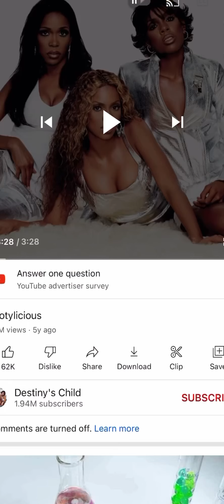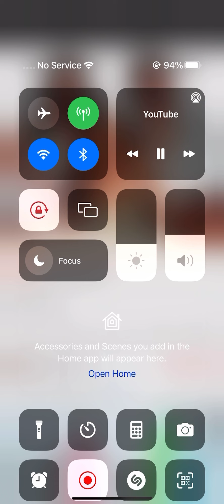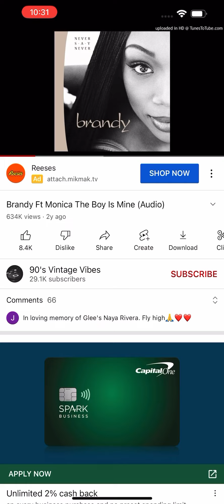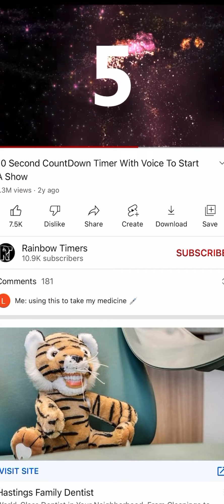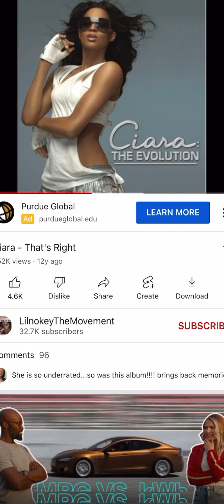Boují x Za’Marionna Duet Mix